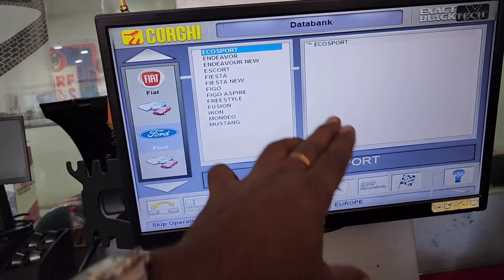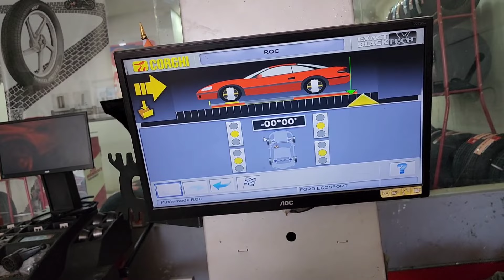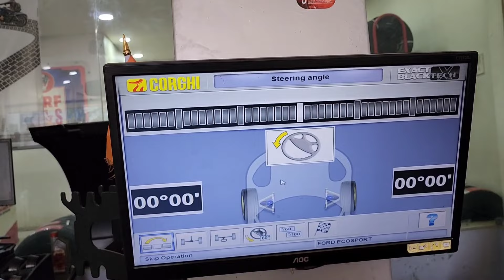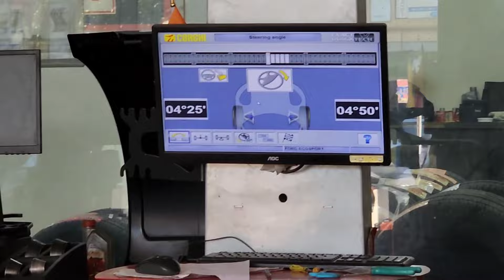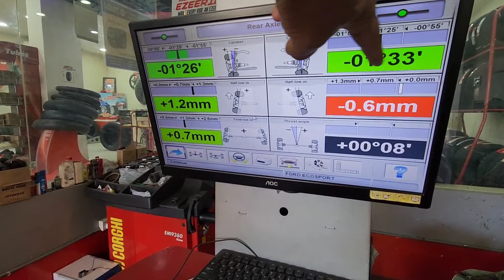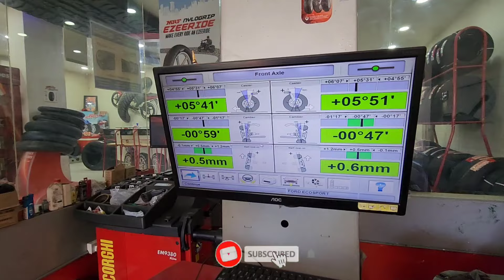Car Wheel Alignment कैसे करते हैं | How To Do Alignment In Car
Dosto Is Video Main Maine Apko Wheel Alignment Ke Bare Main Jankari Dene Ki Kosis Ki Hai

Related Search

Car Tyre Price
MRf CAR Tyre Price
MOTORCYCLE Tyre
Scooter Tyre
Bike Tyre
Radial Tyre
Tubeless Tyre
TUbe Tyre
Mrf Tyre
Wheel Alignment